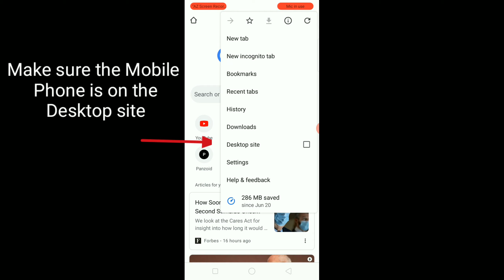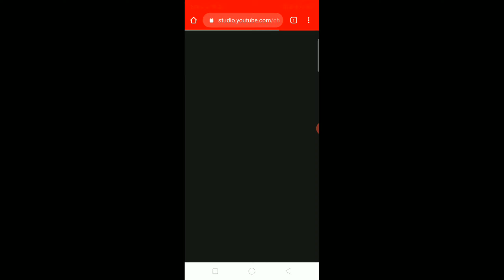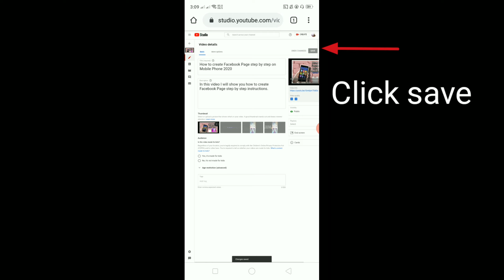How to add Thumbnail on YouTube Videos using Mobile/Android Phone 2020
In this video tutorial I will show how to add Thumbnail on YouTube Videos using Mobile/ Android Phone.